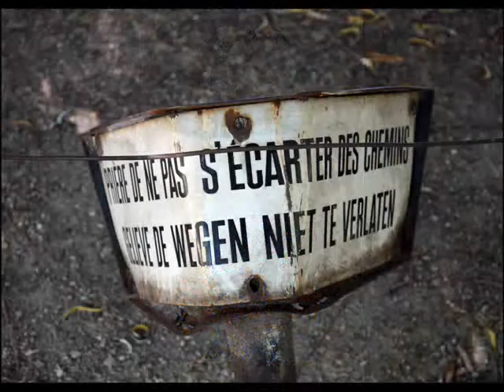Bruxelles - Un aspect du quartier européen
Une balade contrastée entre la gare Schuman et les squares Ambiorix et Marie-Louise en passant par la rue de la Loi.